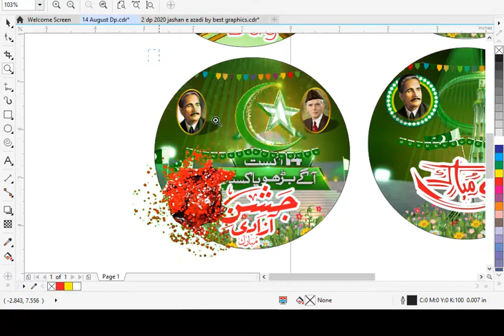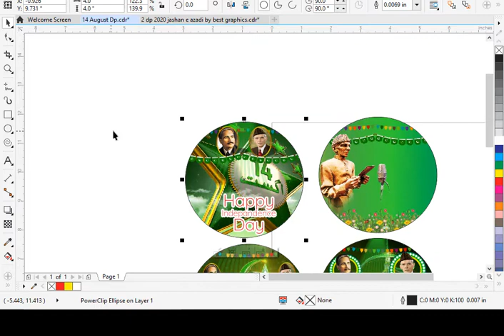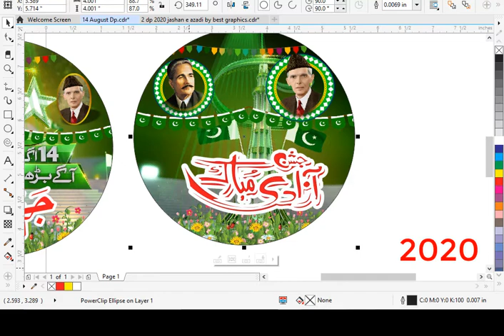14 augus Dp for Facebook, whatsapp, twitter, IMO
Hello Everyone !

in this video , I Upload Cdr File Of 14 August Banner  For All Sweet Members .

14 August 2020 | 14 August Cdr File | 2020 | CDR File |

Video Poori Dekhein Password Video Mein Hai.
2 bar password enter krna ho ga.